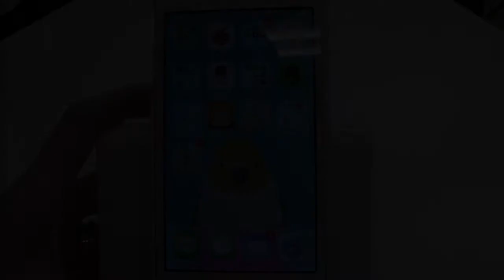ミューぽん 2014年版 美術館割引クーポン- iPhoneアプリ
レビューがサイトで公開され次第、リンクを追記致します。

ミューぽん 2014年版 美術館割引クーポン: 美術館好き必携!2014年中ずっと様々な展示がお得になる。
アプリカテゴリ: ライフスタイル